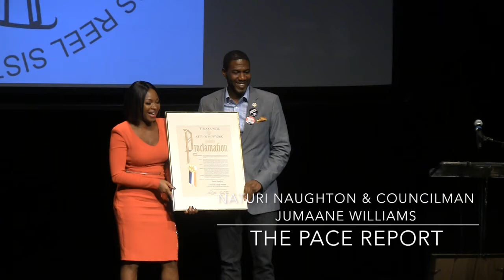The Pace Report: Reel Sisters 2016 Awards Ceremony Highlights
On Friday, October 14, 2016, the 19th Annual Reel Sisters of the Diaspora Film Festival and Lecture Series kicked off with the Reel Sisters Awards Ceremonies. The event was hosted at the Schomburg Center for Research in Black Culture in Harlem and founded by Carolyn Butts(also the founder of African Voices Magazine) and curated by Lisa Durden.

This year Reel Sisters honored actress Naturi Naughton of the hit Starz television series, "Power," with the Trailblazer Award. Radio One, Inc founder Cathy Hughes was this year's 2016 Hattie McDaniel recipient for her visionary work in the field of radio, television, and now the film industry.

In this special edition of The Pace Report, you'll see highlights from this year's Reel Sisters Awards with performances and interviews with founder Carolyn Butts, Lisa Durden, Dyana Williams, Councilman Jumaane Williams, Phyllis Yvonne Stickney, Kim Coles, Mel'isa Morgan, and Kevin John Goff.

For more info on the Reel Sisters of the Diaspora Film Festival and Lecture Series please visit them